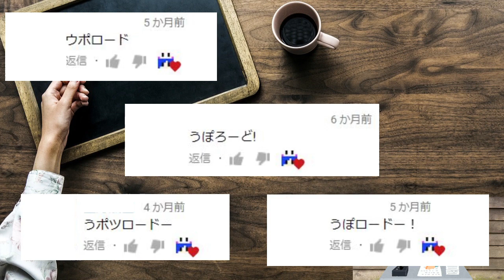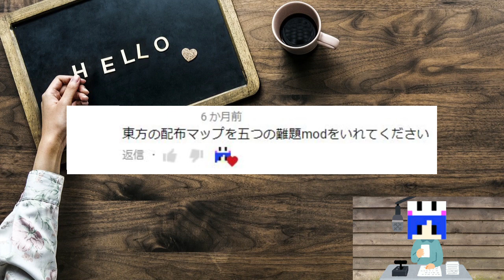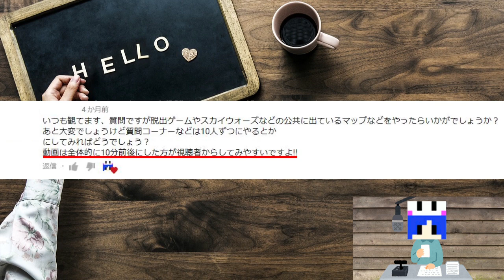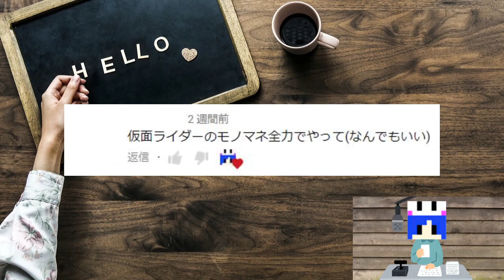チキチキ!春のコメント返信コーナー!(懺悔もあるよ)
作業動画や、練習風景などを投稿しているサブチャンネルを開設いたしました！

クロスロードの私生活や動画の最新情報はTwitterへ！

再生リストで一気にクロスロードの動画を見よう！

‹「十字路クラフト」シリーズ›

‹「コラビエレンクラフト」シリーズ›

‹そのほか単発実況›
マイクラ以外のこともやってます！